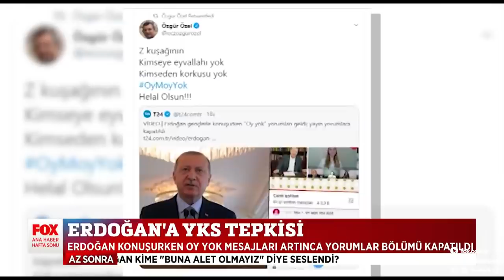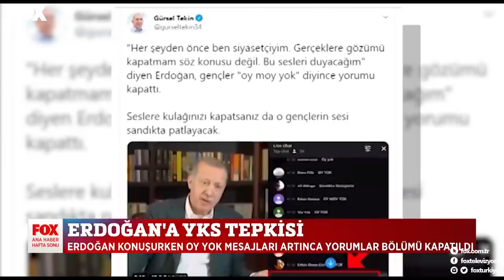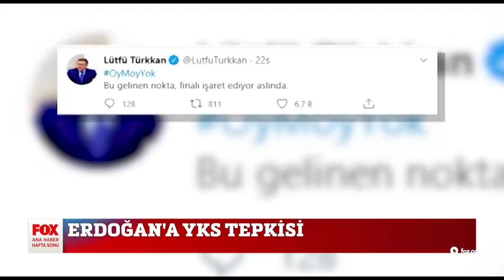Erdoğan'a YKS tepkisi... 27 Haziran 2020 FOX Ana Haber Hafta Sonu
Erdoğan konuşurken 300 bin genç beğenmiyorum işareti gönderdi... 27 Haziran 2020 FOX Ana Haber Hafta Sonu ekstra videoları yayında hemen izle!